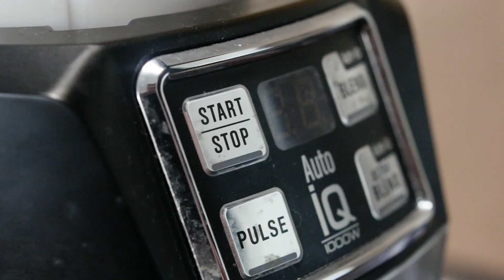Pixel Ready presents Vitasoy Peter Siddle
Hi,

This video represents a sample of work completed by Joseph Foreman, now trading as Pixel Ready. This video remains the property of the client who commissioned its work and I am simply presenting it to demonstrate my industry skill-set.

For further examples of work, take a look at the rest of the uploads on this channel.